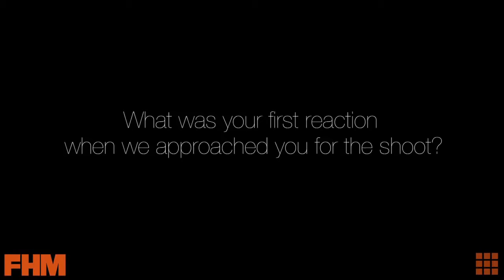Waluscha DeSouza - Indian Supermodel